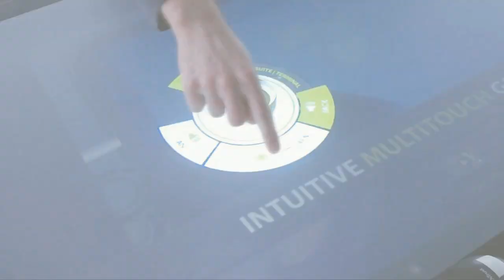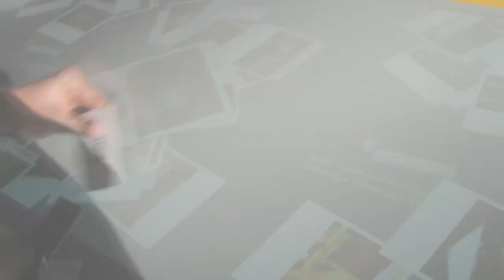Unlimited MultiTouch & Object Reconition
Unlimited touch points, users & object recognition / fiducial detection on large-scale interactive digital signage touch screens, tables, video walls and kiosks.

Amaze your customers and increase sales at point of sale, information and entertainment. Amazing interactive digital signage solutions for retail, hospitality, hotels, banks, restaurants, trade shows, events, and many more ...

Some of the featured technologies: multitouch, multiuser, multitag, object recognition, object detection, rearprojection systems, optical camera tracking.